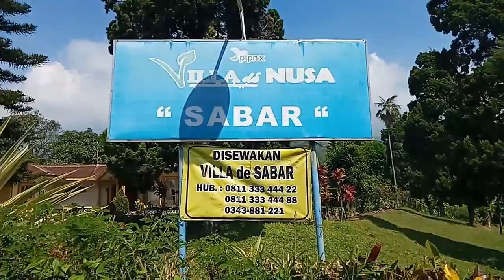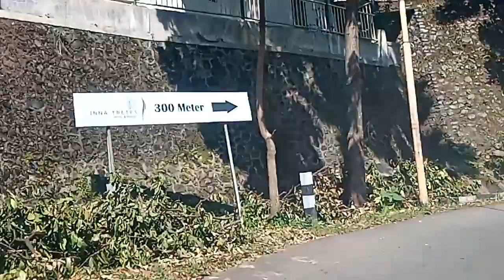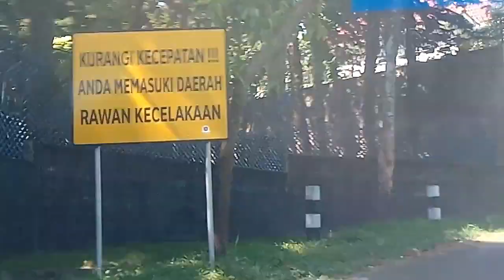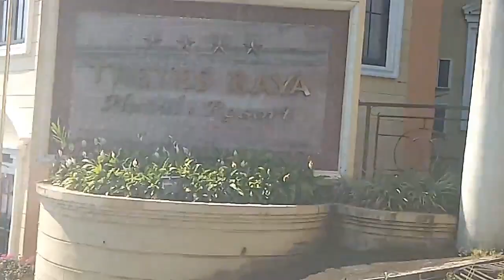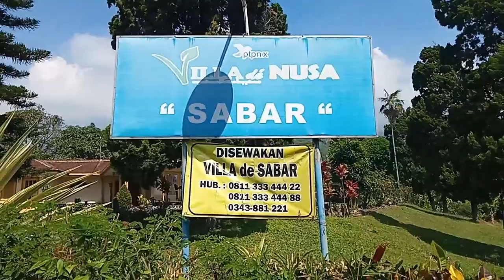Jalur Pandaan Tretes Prigen Pasuruan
Jalan Kawasan Wisata Tretes Prigen Pandaan Pasuruan Jawa Timur